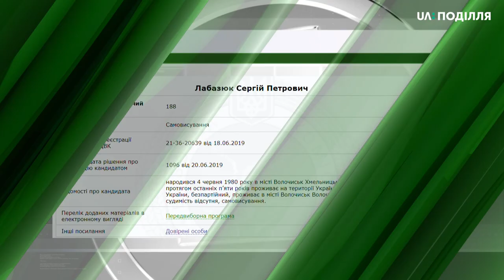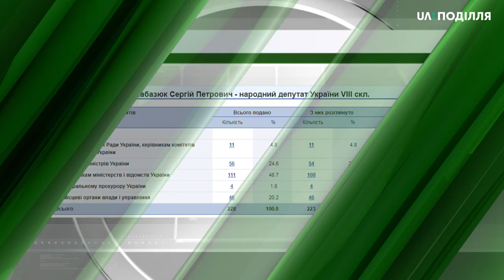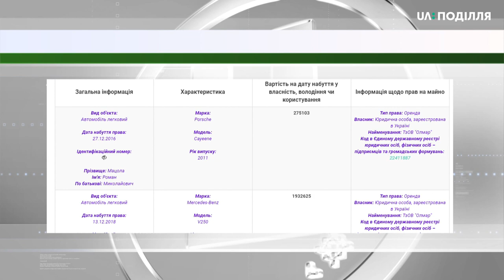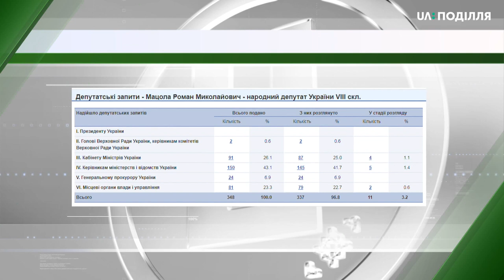Депутатську активність та статки народних обранців сьогодні продовжуємо розглядати.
Депутатську активність та статки за п’ять років роботи у Верховній раді ще двох народних обранців сьогодні продовжуємо розглядати. Сергій Лабазюк, котрий балотується за 188 виборчим округом із центром у Хмельницькому та Роман Мацола, кандидат у народні депутати за виборчим округом 190 із центром у Шепетівці.